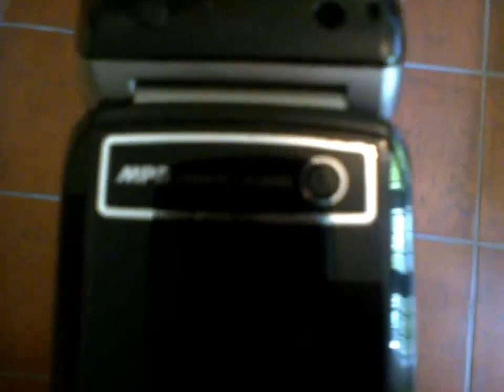100.000 visualizzazioni superate nel secondo anno di vita del canale! Grazie a tutti voi cari amici!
SanTenChan Secondo anno di vita del canale YouTube San Ten Chan superate le 100.000 visioni del canale SanTenChan saluta tutti i suoi tanti seguaci ed annuncia prossimo video!
San Ten Chan fa la spesa e saluta tutti i suoi tanti seguaci e li invita a continuare a seguirlo
San Ten Chan saluta tutti i suoi tanti seguaci e li invita a continuare a seguirlo mentre egli prepara altri video per tutti loro e pure per gli altri che ancora non lo seguono tanto.
Un salutone a tute le amiche e gli amici che mi seguono nei miei canali San Ten Chan di YouTube, DailyMotion, Vimeo, Spreaker e che non lasciate di stare in contatto con me in FaceBook e Twitter un abraccio a tutti ed al prossimo video, grazie di seguirmi e di appoggiarmi così tanto.  San Ten Chan vi parla facendo la spesa SanTenChan дэлгүүр замаар ярьдаг
Mio comunicato a tutti quelli che mi seguono in Youtube Nuvole e pioggia:ecco a voi gli effetti visibili del cambio climatico ed i suoi fenomeni atmosferici
Cucinando riso all' Orientale Carne alla piastra a gas Lo stufato Mangiando minestra di pasta (video prova)